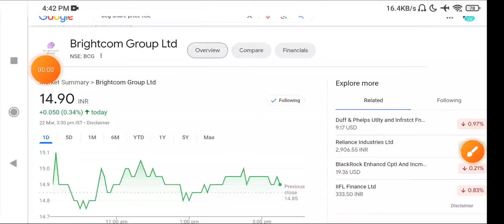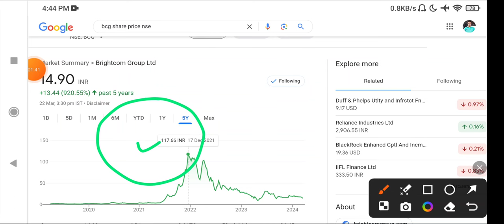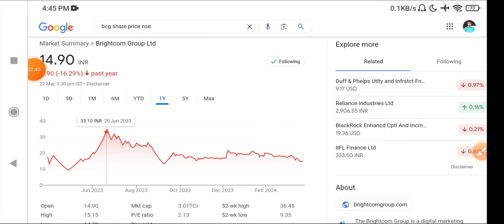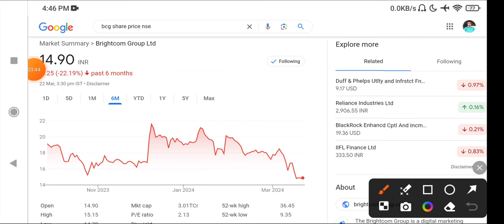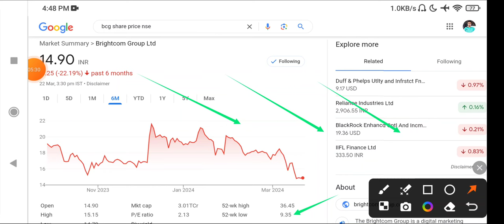Brightcom stock latest News today | BCG Stock Latest News today | Brightcom Share latest